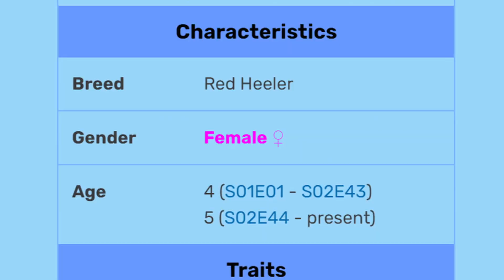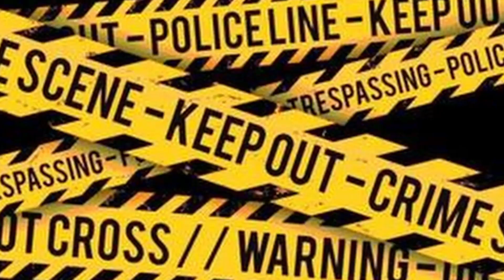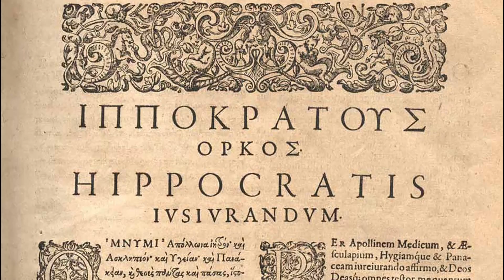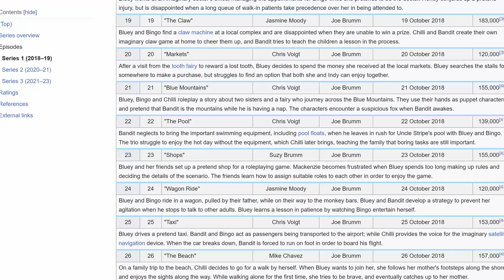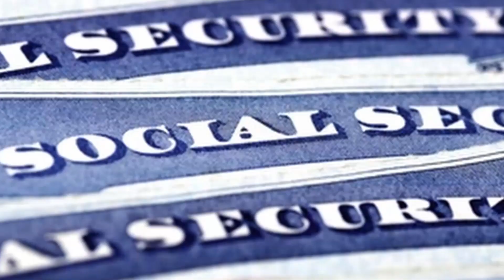watching Bluey is kinda 🥴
("Funny" Edited Commentary Of 'Bluey' EP 1 - 26)
Mostly Edited By: @timmehhemmit  (Rest by Matter)
(Blind Status: Matter and Viola's first time)

 – – – Peeps in Video – – –
Viola: @froggyvi @froggyViyond
Timmeh: @timmehhemmit

 – – – Timestamps – – –
0:00 Bluey Reaction
10:57 "End Joke"